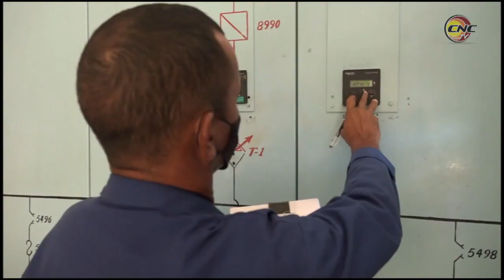Consejo energético municipal de Niquero extrema medidas para reducir el consumo de energía eléctrica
El consejo energético municipal de Niquero extrema medidas para reducir el consumo de energía eléctrica en el horario pico en las entidades estales. El plan de ahorro constituye a disminuir la sobrecarga al sistema eléctrico nacional.